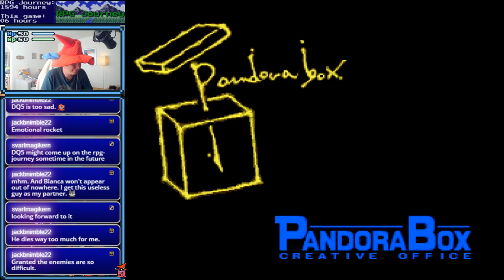Arabian Nights - Super Famicom - (Part 04)